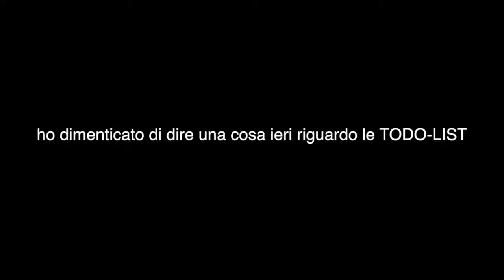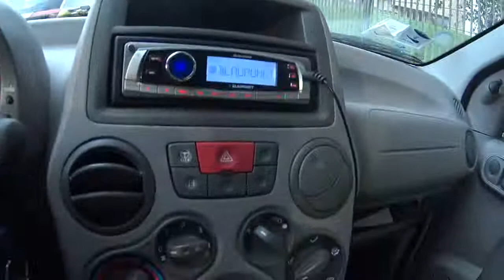Il wifi ovunque - Vitadifra S01E15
Questo è un reupload di un vlog giornaliero postato su facebook del 2015